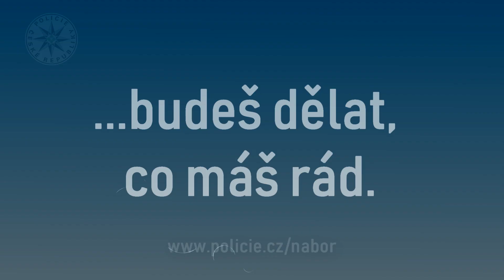Přidej se k středočeské policii 2 | Náborové video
U nás můžeš dělat co tě baví, rozšiř řady středočeské policie